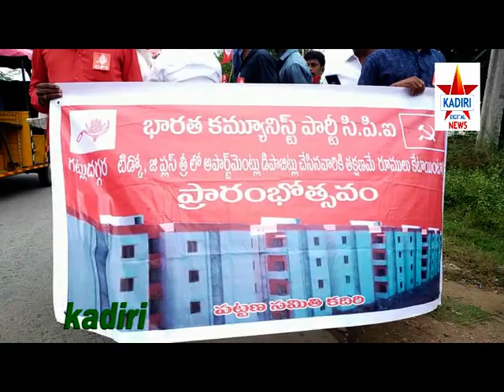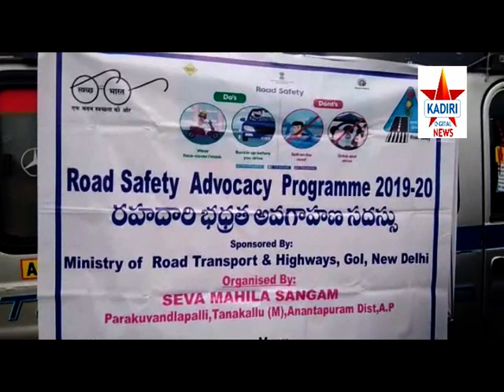16 11 2020 KADIRI DIGITAL CABLE NEWS